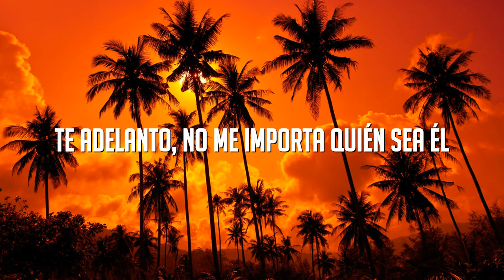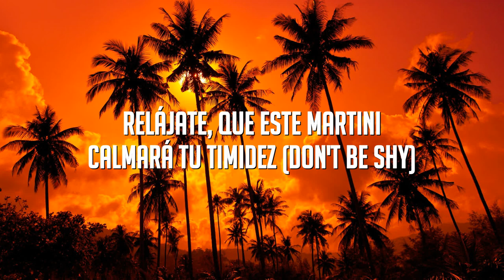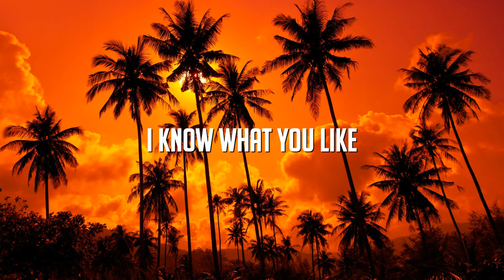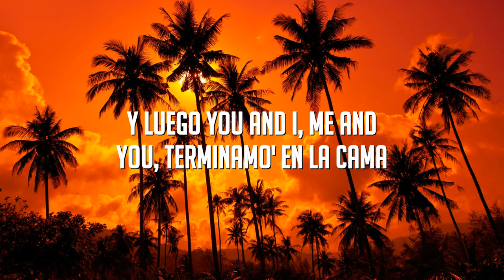Romeo Santos - Propuesta Indecente (Letra/Lyrics)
Hola
Me llaman Romeo
Es un placer conocerla
Qué bien te ves
Te adelanto, no me importa quién sea él
Dígame usted
Si ha hecho algo travieso alguna vez
Una aventura es más divertida
Si huele a peligro
Si te invito a una copa y me acerco a tu boca
Si te robo un besito, a ver, ¿te enojas conmigo?
¿Qué dirías si esta noche te seduzco en mi coche?
Que se empañen los vidrios y la regla es que goces
Si te falto el respeto y luego culpo al alcohol
Si levanto tu falda, ¿me darías el derecho
A medir tu sensatez?
Poner en juego tu cuerpo
Si te parece prudente
Esta propuesta indecente
A ver, a ver
Permíteme apreciar tu desnudez (take it off)
Relájate
Que este Martini calmará tu timidez (don't be shy)
Y una aventura es más divertida
Esta propuesta indecente
I'm back
It feels good to be king
Gostoso
Hey
Listen
How 'bout if you and I, me and you
¿Bailamos bachata?
Y luego you and I, me and you
¿Terminamo' en la cama? (Que rico)
¿Bailamos bachata? (Ay bailamos bachata)
¿Terminamo' en la cama? (Terminamos en la cama)
How bout if you and I (You and I)
You and I (You and I)
Me and you (I'm a badboy)